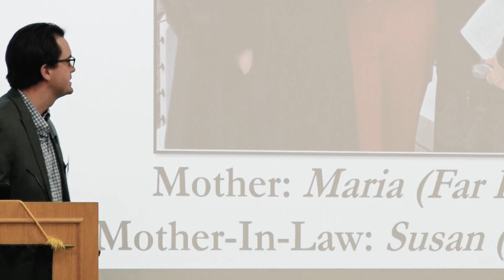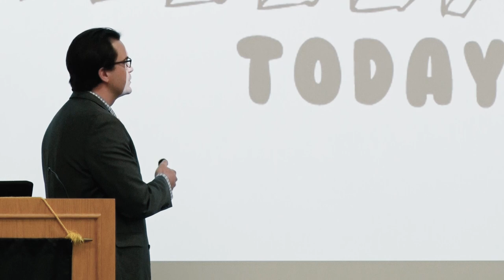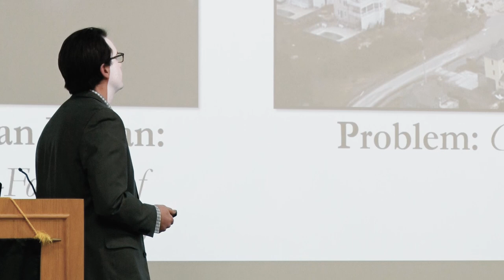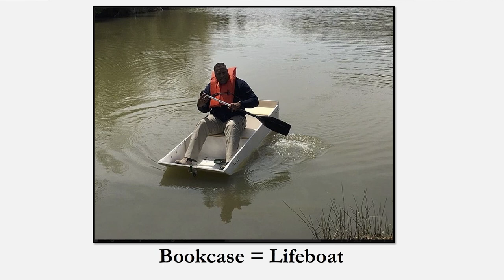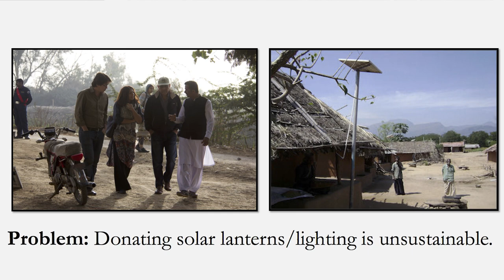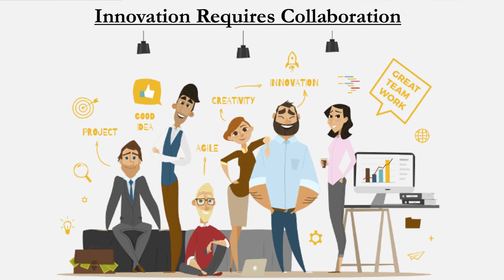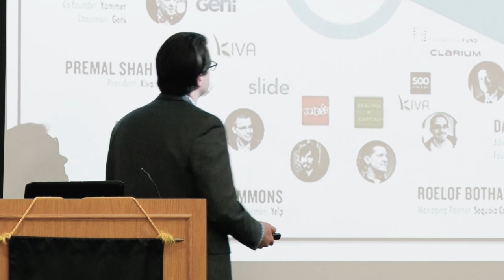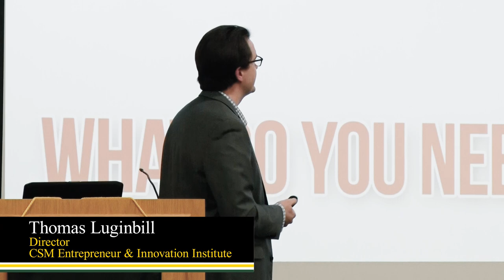2019 Nonprofit Institute Conference: Keynote Speaker Thomas Luginbill